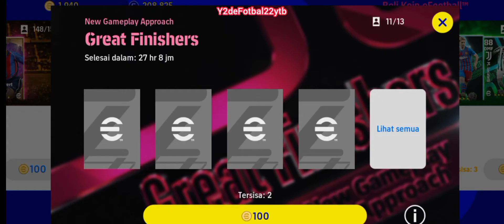NYOBA NGEROEL DI EFOOTBAAL 22🤩🤩